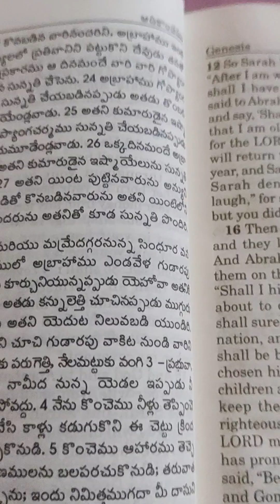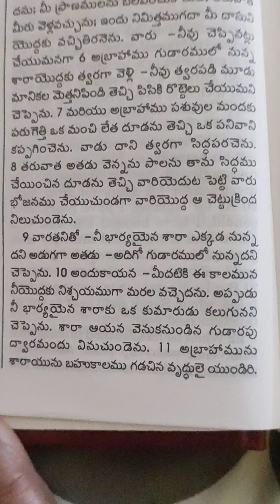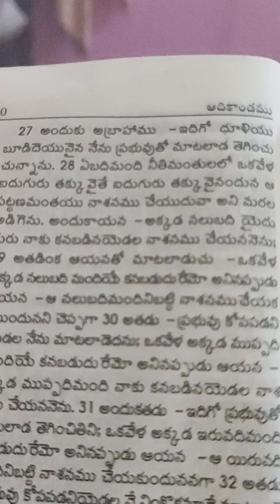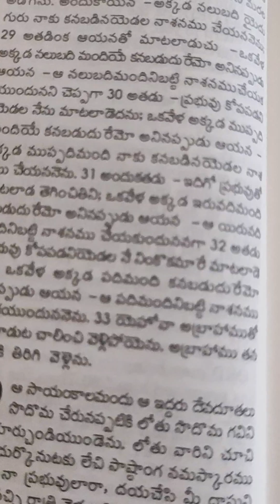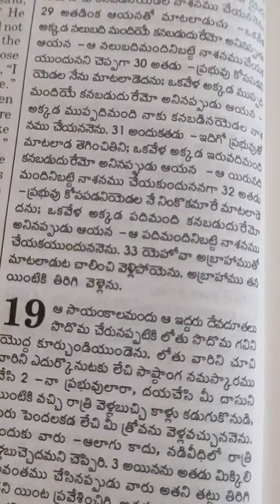Genesis 18. Telugu